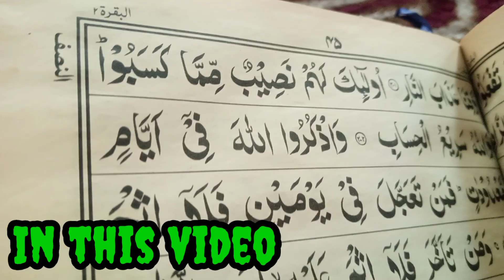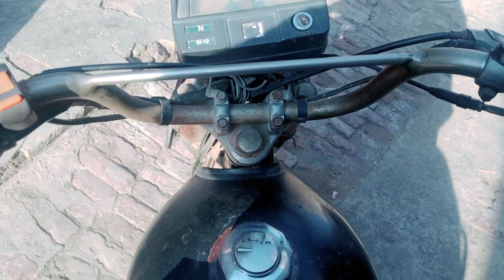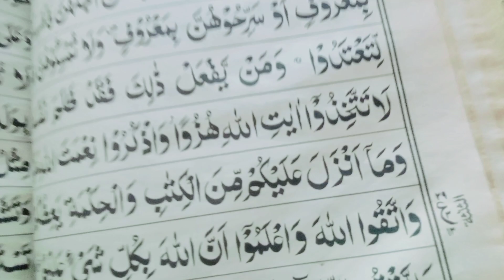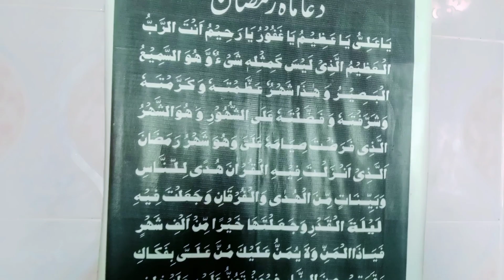Village daily routine in Ramzan || Gaon ma Ramzan Mubarak ki daily routine || Village Vlogs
Village daily routine in Ramzan || Gaon ma Ramzan Mubarak ki daily routine || Village Vlogs || Village natural beauty Vlogs

Top searching||
village Ramzan, village Ramadan secret, Ramadan , Ramadan routine, ramadan routine vlogs, Ramadan routine for students, Ramadan routine 2024, Ramadan routine Pakistan, Ramadan routine vlogs 2023